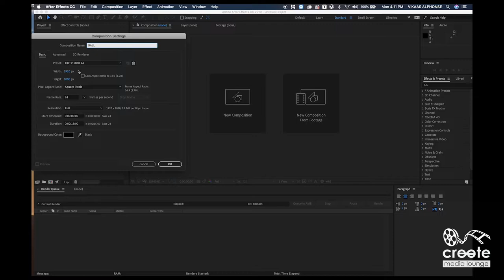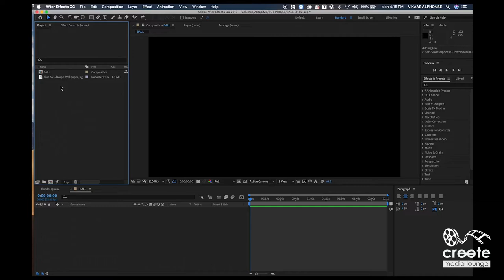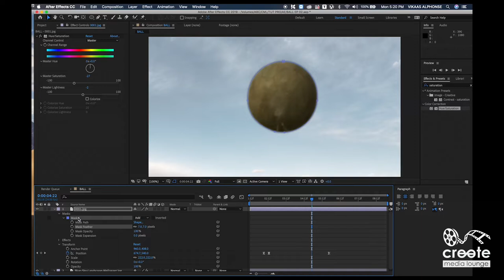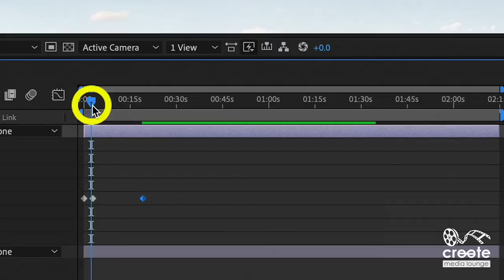Ep 2: Tips to Improve Your Short Films | നിങ്ങളുടെ ഷൊർട്ട് ഫിലിം അടിപൊളിയാക്കാനുള്ള Simple Tricks.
പലപ്പോഴും ബഡ്ജറ്റ് കുറവ് കാരണം നമ്മൾ പല പരിമിതികൾ വെച്ചാണ് ഷൊർട്ട് ഫിലിം ഷൂട്ട് ചെയ്യാറ്. അതുകൊണ്ട് തന്നെ നമ്മൾക്ക് അതിൽ പല പോരായിമകളും തോന്നാറുണ്ട്. പക്ഷെ അതൊന്നും വക വെക്കാതെ ഈ പ്രശ്നങ്ങൾ നമുക്ക് എങ്ങനെ ക്രീയേറ്റീവ് ആയി പരിഹരിക്കാം എന്നാണ് ഈ വിഡിയോയിൽ കാണിക്കുന്നത്.

KEEP LEARNING
For More Editing Tutorials please
🔔 S U B C R I B E   & 👍  L I K E   O U R   Y O U T U B E   C H A N N E L

Create Media Lounge is a media production company based in Kochi, India, founded by a group of young & talented media professionals aiming at providing premium quality media services on a par with the contemporary trends in the media industry.
Currently, our field of expertise is only concentrated in providing video editing services for video contents such as short films, advertisement films, promotional videos, corporate films and music videos.